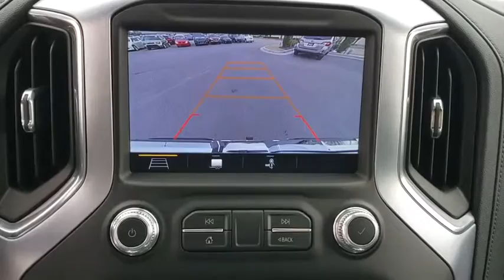2019 GMC Sierra 1500 Tulsa, Broken Arrow, Owasso, Bixby, Green Country, OK G90673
2019 GMC Sierra 1500
2019 GMC Sierra 1500 SLT - Stock#: G90673 - VIN#: 3GTU9DED3KG130752

Ferguson Superstore
1601 N Elm Place

NUMBER 1 RATED GMC DEALER IN CUSTOMER SATISFACTION FOR SEVERAL REASONS, #1- OUR PRICING IS ALWAYS UPFRONT AND SIMPLE, #2 LARGEST SELECTION IN OKLAHOMA, #3 WE TAKE CARE OF YOU AFTER THE SALE.2019 GMC Sierra 1500 SLTFactory MSRP: $58,790 $11,000 off MSRP! Priced below KBB Fair Purchase Price!PRICING INCLUDES FERGUSON DISCOUNT AND ALL NATIONAL AND REGIONAL INCENTIVES! #1 VOLUME GMC DEALER IN OKLAHOMA! You pay the price listed plus a $379 documentation fee, less any extra incentives if available and/or applicable. Please call to check on availability. NO BROKERS OR DEALERS, PLEASE. Price includes: $3,500 - GM Bonus Cash Program. Exp. 04/30/2019 $1,000 - Exp. 04/30/2019, MUST FINANCE WITH GM FINANCIAL USING STANDARD PROGRAM
BOSE SOUND SYSTEM  PREMIUM 7-SPEAKER SYSTEM  with Richbass woofer,WIRELESS CHARGING,INTELLIBEAM  AUTOMATIC HIGH BEAM ON/OFF,FRONT PEDESTRIAN BRAKING,FOLLOWING DISTANCE INDICATOR,REAR AXLE  3.23 RATIO,WHEELS  20 X 9 (50.8 CM X 22.9 CM) POLISHED ALUMINUM,LANE KEEP ASSIST  with Lane Departure Warning,SLT CONVENIENCE PACKAGE  includes (A50) bucket seats with (D07) center console  (KQV) ventilated front seats  (A48) rear sliding power window  (UG1) Universal Home Remote  (MCZ) 2 USB ports with auxiliary input; Crew Cab models also include (KA6) rear heated seats,TRANSFER CASE  ACTIVE  2-SPEED ELECTRONIC AUTOTRAC  with rotary controls,AUDIO SYSTEM  PREMIUM GMC INFOTAINMENT SYSTEM WITH NAVIGATION AND 8 DIAGONAL COLOR TOUCH-SCREEN  INCLUDES MULTI-TOUCH DISPLAY  AM/FM STEREO  Bluetooth streaming audio for music and most phones; featuring Android Auto and Apple CarPlay capability for compatible phones  advanced voice recognition  in-vehicle apps  personalized profiles for infotainment and vehicle settings. Includes greater memory,EXHAUST  DUAL WITH PREMIUM TIPS,SLT PREFERRED EQUIPMENT GROUP  includes standard equipment,BED LINER  SPRAY-ON  Pickup bedliner with GMC logo,SAFETY ALERT SEAT,TIRE  SPARE 255/80R17SL ALL-SEASON  BLACKWALL,SEATS  HEATED SECOND ROW OUTBOARD SEATS,TIRES  275/60R20SL ALL-TERRAIN  BLACKWALL  (Includes (QAQ) spare tire.),FRONT AND REAR PARK ASSIST  ULTRASONIC,TRAILER TIRE PRESSURE MONITOR SYSTEM  includes module and set of 4 sensors.,SEATS  VENTILATED DRIVER AND FRONT PASSENGER,TRANSMISSION  8-SPEED AUTOMATIC  ELECTRONICALLY CONTROLLED  with overdrive and tow/haul mode. Includes Cruise Grade Braking and Powertrain Grade Braking (STD),DRIVER ALERT PACKAGE II  includes (UEU) Forward Collision Alert  (UHX) Lane Keep Assist/Lane Departure Warning  (UHY) Low Speed Forward Automatic Braking  (UKJ) Pedestrian Detection  (TQ5) IntelliBeam headlamps and (UE4) Following Distance Indicator Includes (HS1) Safety Alert Seat.,HILL DESCENT CONTROL,DRIVER ALERT PACKAGE I  includes (UD5) Front and Rear Park Assist  (UKC) Lane Change Alert with Side Blind Zone Alert and (UFG) Rear Cross Traffic Alert (Includes Perimeter Lighting. Includes (V76) recovery hooks on 2WD models.,SKID PLATES,CUSTOMER DIALOGUE NETWORK,SEATS  FRONT BUCKET  with center console,SLT PREMIUM PLUS PACKAGE  includes (PCY) SLT Convenience Package  (PDY) SLT Preferred Package  (PQB) Driver Alert Package I  (PDJ) Driver Alert Package II  (NZM) 20 Polished aluminum wheels  (PTT) Trailer Tire Pressure Monitor System  (BVT) Chrome assist steps and (CGN) spray-on bedliner.,UNIVERSAL HOME REMOTE,ASSIST STEPS  CHROME WHEEL TO WHEEL,CONSOLE  FLOOR MOUNTED  with cup holders  cell phone storage  power cord management  hanging file holder capability,JET BLACK  PERFORATED LEATHER-APPOINTED SEAT TRIM,ENGINE  5.3L ECOTEC3 V8  (355 hp [265 kW] @ 5600 rpm  383 lb-ft of torque [518 Nm] @ 4100 rpm); featuring all-new Dynamic Fuel Management that enables the engine to operate in 17 different patterns between 2 and 8 cylinders  depending on demand  to optimize power delivery and efficiency (STD),X31 OFF-ROAD PACKAGE  includes Off-Road suspension  (JHD) Hill Descent Control  (NZZ) skid plates  (K47) high-capacity air filter and X31 hard badge Includes (NQH) 2-speed transfer case  (XCK) 265/65R18SL all-terrain  blackwall tires  (N10) dual exhaust.,QUICKSILVER METALLIC,REAR CROSS TRAFFIC ALERT,GVWR  7100 LBS. (3221 KG)  (STD),LANE CHANGE ALERT  with Side Blind Zone Alert,AIR FILTER  HIGH-CAPACITY,WINDOW  POWER  REAR SLIDING WITH REAR DEFOGGER,USB PORTS  2 (FIRST ROW) LOCATED ON INSTRUMENT PANEL,LOW SPEED FORWARD AUTOMATIC BRAKING,FORWARD COLLISION ALERT,SLT PREFERRED PACKAGE  includes (IOT) 8 diagonal Premium GMC Infotainment with navigation  (UQA) Bose Premium Audio System and (K4C) Wireless Charging,LPO  WHEEL LOCKS  SET OF 4,Tow Hitch,